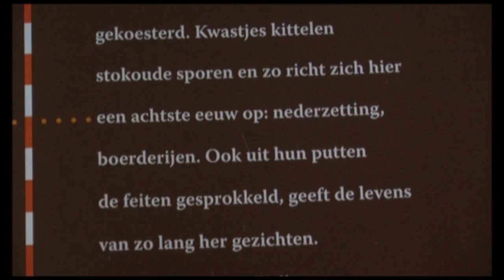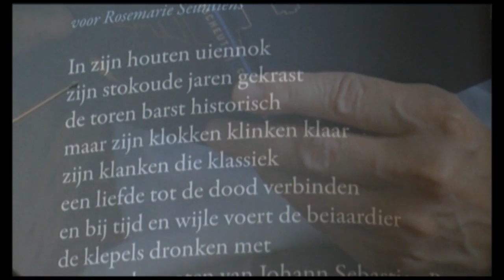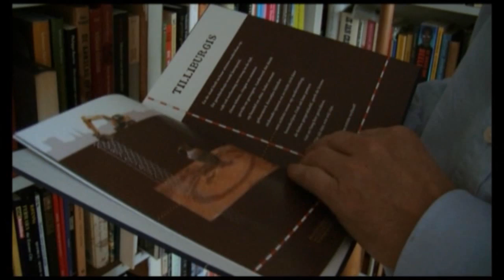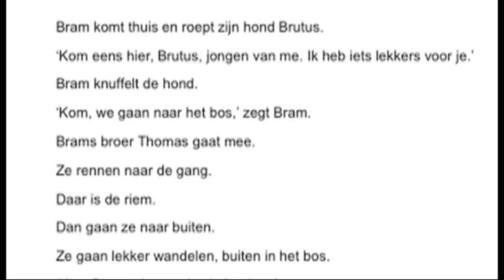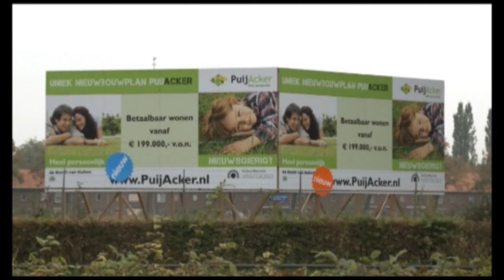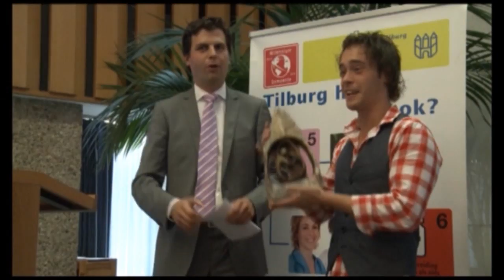LOTT - Journaal (29-09-11)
In deze uitzending o.a. "Cees van Raak", "Knetters, feest met letters" en "Scootmobielcursus".